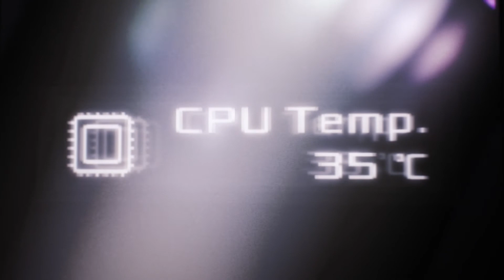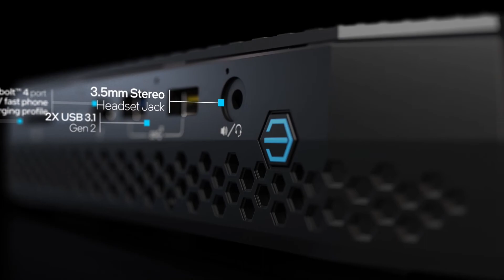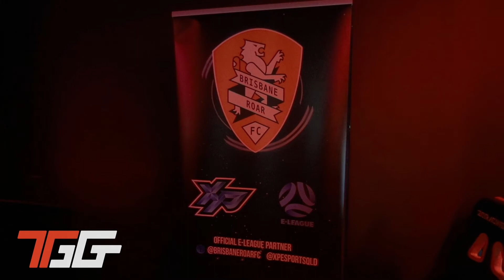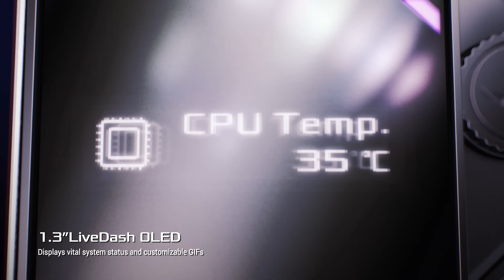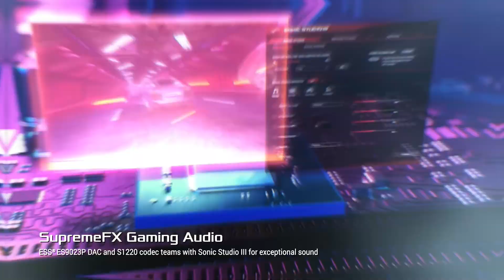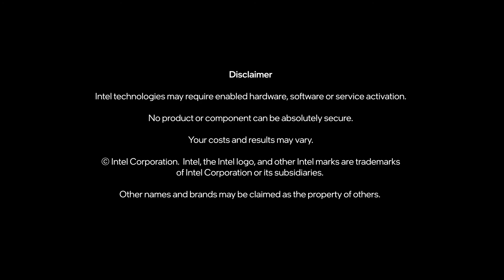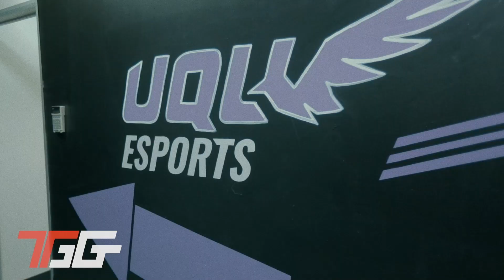XP Women's League R6 | S6 | WK4 | Community Cast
XP Esports Women's League | XPWL | Season 6 | 2021 | Rainbow Six Siege | R6WL

Checkout the Toornament page to check out the match schedule, results & teams